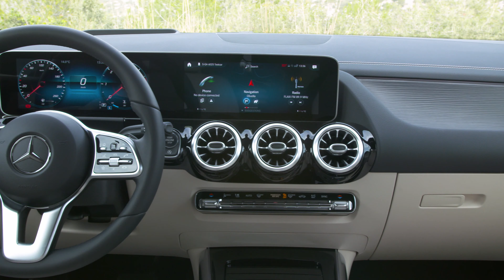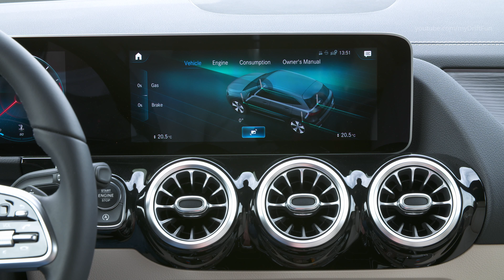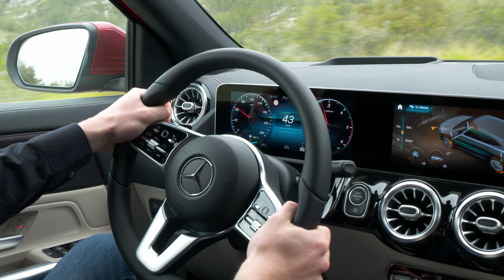2020 Mercedes GLA 220 d 4MATIC - Spacious And Efficient Luxury SUV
2020 Mercedes-Benz GLA 220 d 4MATIC - Drive, Interior and Exterior. Color: Patagonia Red.

Mercedes-Benz GLA 220 d 4MATIC Technical Data:

Number of cylinders/arrangement: 4/in-line
Displacement cc: 1950
Rated output kW/hp: 140/190
at engine speed rpm: 3800
Rated torque Nm: 400
at engine speed rpm: 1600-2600
Compression ratio: 15.5:1
Mixture formation: Common-rail high-pressure injection
Drive: All-wheel
Transmission: 8G-DCT dual-clutch transmission
Front axle: MacPherson suspension with spring strut and transverse control arm, coil springs, twin-tube gas-filled shock absorbers, stabiliser bar
Rear axle: Multi-link, coil springs, gas-pressure shock absorbers, stabiliser
Brake system: Vented disc brakes at the front, electric parking brake, ABS, Brake Assist, ESP®
Steering: Electrically assisted rack-and-pinion power steering system
Wheels: 6.5 J x 17 H2 ET44
Tyres: 215/65 R 17
Wheelbase mm: 2729
Front/rear track mm: 1605/1606
Length/width/height mm: 4410/1834/1611
Turning circle m: 11.9
Boot capacity, VDA Litres: 425-1420
Kerb weight acc. to EC kg: 1670
Payload kg: 520
Perm. GVW kg: 2190
Tank capacity/of which reserve Litres: 51/5.0
Acceleration 0-100 km/h Seconds: 7.3
Fuel consumption, combined: l/100 km: 5.3-5.0 (The stated figures are the measured "NEDC CO2 figures" in accordance with Article 2 No. 1 Implementing Regulation (EU) 2017/1153. The fuel consumption figures were calculated based on these figures. A higher figure may apply as the basis for calculating the motor vehicle tax.)
Emissions class: Euro 6d

The new Mercedes GLA 220 d 4MATIC have output 190 horsepower and 400 newton meters of Torque. It Accelerates from zero to one hundred kilometers per hour in 7.3 seconds. Top speed is 219 kilometers per hour. Trunk capacity is 425 liters and 1420 liters with folded rear seats.

The GLA 220 d is equipped with the permanent all-wheel drive system 4MATIC with fully variable torque distribution. Three characteristic maps are available to control the all-wheel drive clutch. In regular driving operation, the drive program "Eco/Comfort" is based on an 80 front : 20 rear distribution,while in "Sport" it is 70:30. In off-road mode, the all-wheel drive clutch acts as an inter-axle differential lock, with the basic distribution a balanced 50:50.

A pressure sensor in the front passenger seat surface can detect whether the seat is unoccupied or whether an infant seat or other child seat is placed on the passenger seat. For a child seat facing backwards, the front passenger airbag is deactivated automatically, while for a child seat facing forwards this depends on the weight. The driver can see the status of the front passenger airbag by a display in the cockpit. Contrary to other systems that require the airbag to be deactivated with a key, this system reduces the risk of incorrect operation. A special transponder is not required. The system is standard or optional equipment depending on the market or region. Two child seats can be installed in the second seat row using ISOFIX and TOP-Tether attachment points.